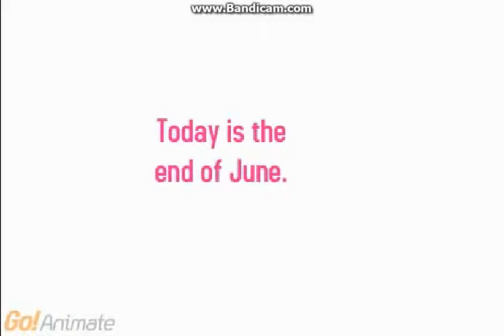HBO Sign On 4th of July